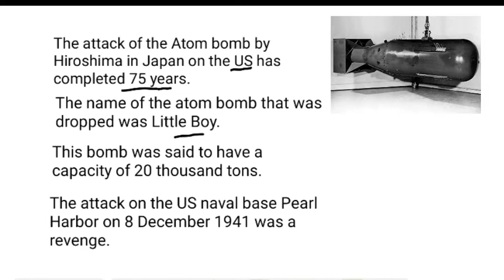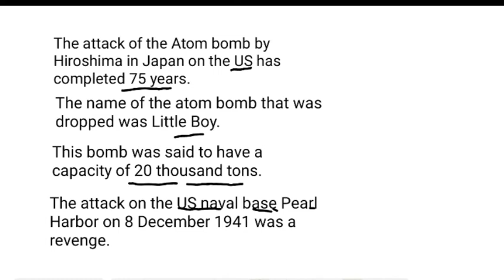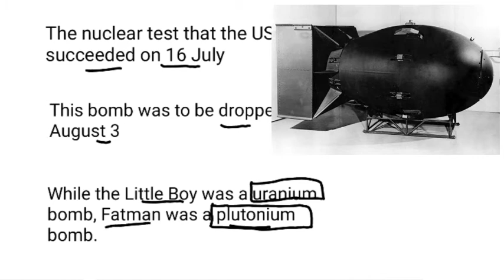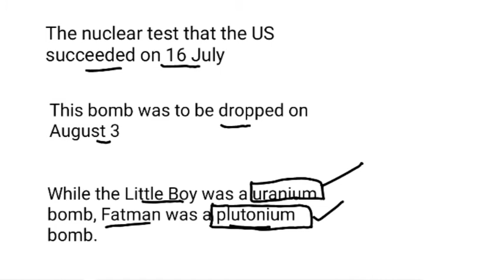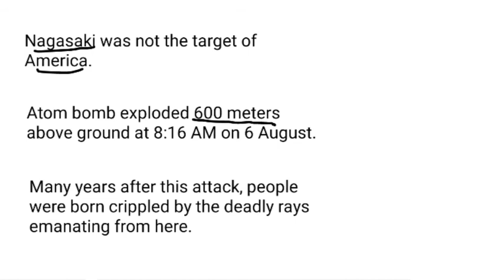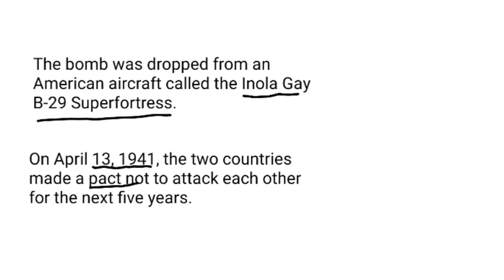परमाणु हमले से जुड़ी महत्वपूर्ण जानकारियां परीक्षा के दृष्टिकोण से । परमाणु हमले की विस्तृत जानकारी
परमाणु हमले से जुड़ी महत्वपूर्ण जानकारियां परीक्षा के दृष्टिकोण से ।

6 अगस्त
हिरोशिमा डे
आज से 75 साल पहले हिरोशिमा शहर पर अमेरिका द्वारा परमाणु हमला हुआ यह हमला इतना खतरनाक था कि सेकंड में लाखों लोग तुरंत में काल के गाल में समा गए और आज भी जब वह घटना याद आती है तो लोगों के रूह कांप जाती है ।

उत्तर कोरिया जैसे बेलगाम देश लगातार परमाणु परीक्षण में लगे हुए हैं और कभी भी कहीं परमाणु हमला कर सकते हैं लेकिन हम सभी को अपने सरकार से अपने विश्व संगठन के प्रमुख से या अपील करनी चाहिए कि भविष्य में कभी भी परमाणु बम से हमला ना किया जाए या मानव जाति के लिए एक अभिशाप है ।

आज इस वीडियो के माध्यम से हम आपको हिरोशिमा में जो 1945 में परमाणु हमला हुआ था उससे होने वाली पूरी क्षति और भयावह को दिखा रहे हैं तो इस वीडियो को अंत तक देखें और आप समझ सकते हैं कि यह हमला कितना खतरनाक होता है ।

लाइव क्लासेस भी हमारे चैनल पर उपलब्ध है आप जरूर हमारे चैनल पर लाइव क्लास करें हर शाम 7:30 बजे ।